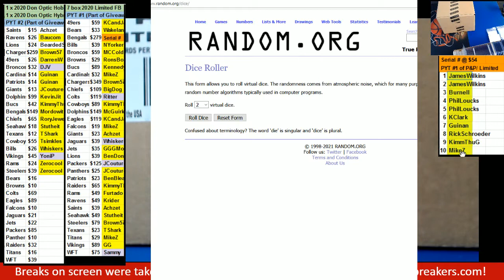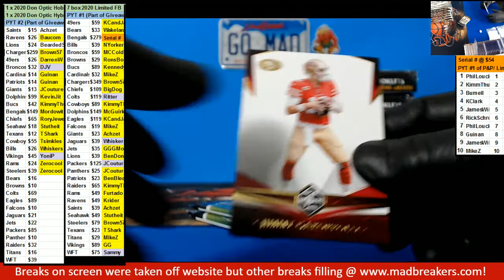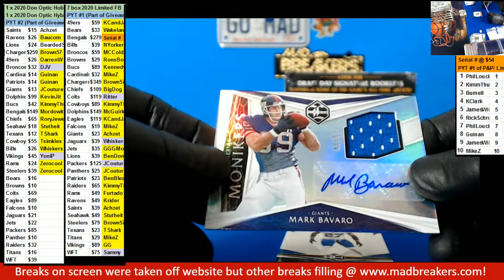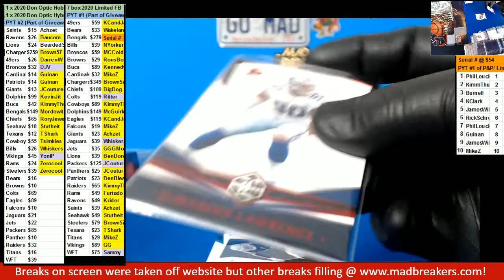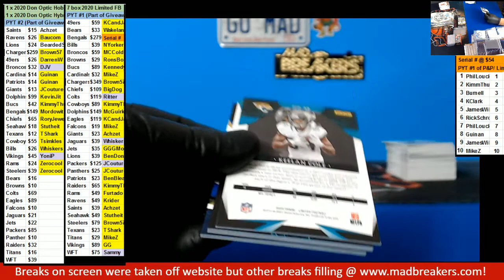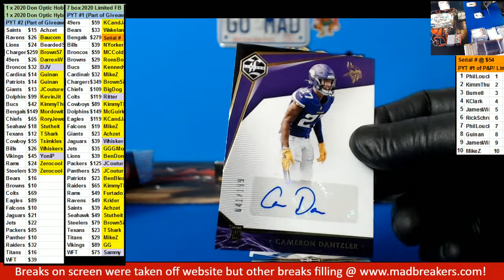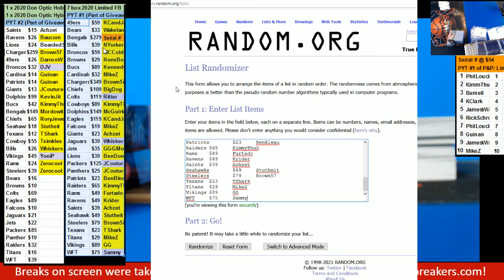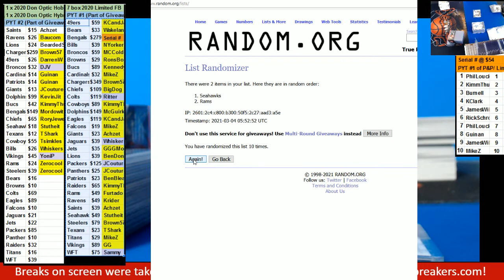03 03 2021 PYT #1 7 box 2020 Limited Football